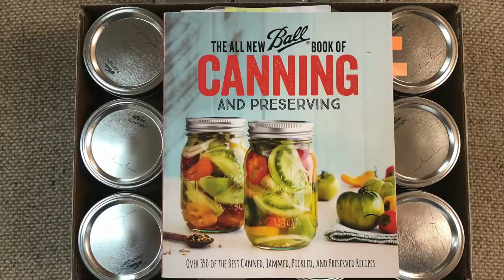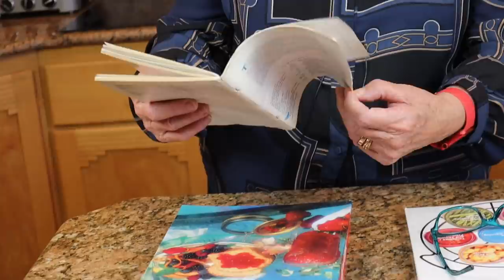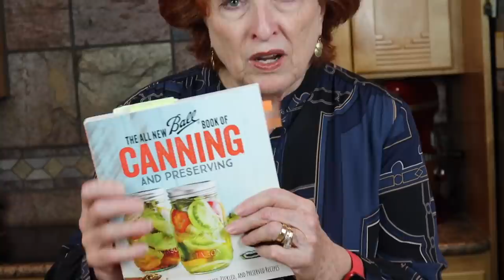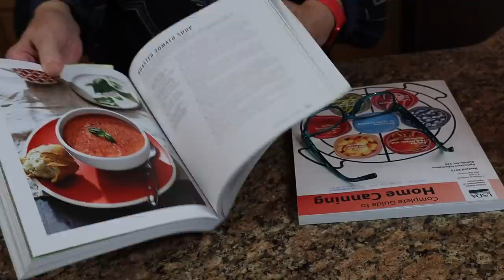MicroMoment: Have the Ball Blue Books Lost Their Clout?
There are rumblings about the Ball Blue Books no longer being recommended by some state extension offices.  Here is what we know about it and what we plan to do.

Products:
All New Ball Blue Book of Canning and Preserving

Any products we mention or show on our videos have been purchased with our own money and are recommended or not based on our own experience.